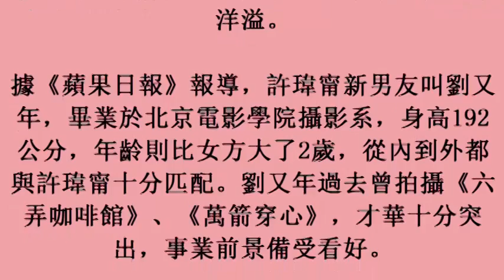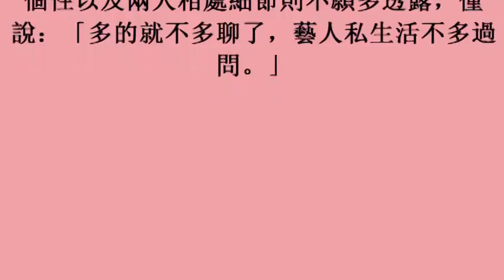18october2017) 許瑋甯暌違2年傳新戀情 新男友來頭強壓阮經天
許瑋甯暌違2年傳新戀情　新男友來頭強壓阮經天